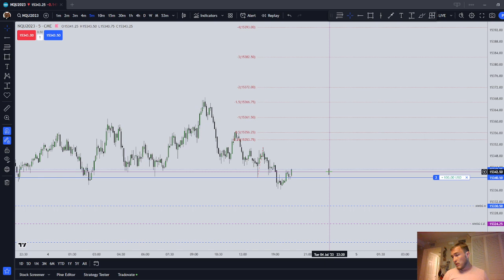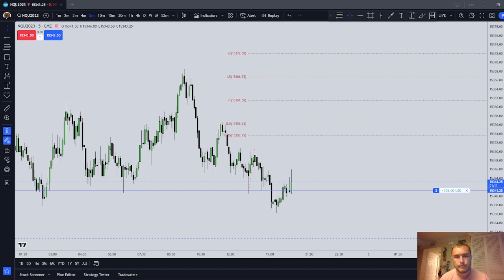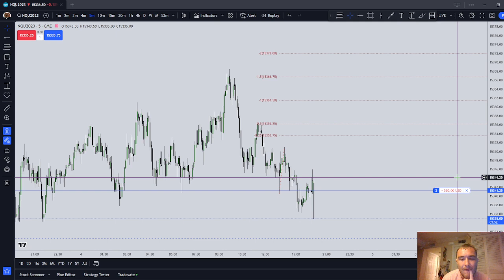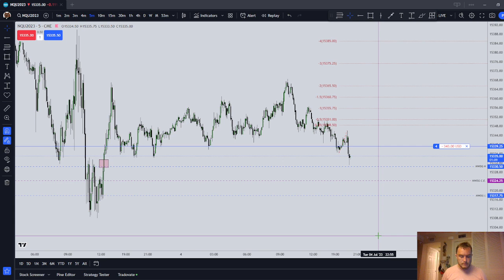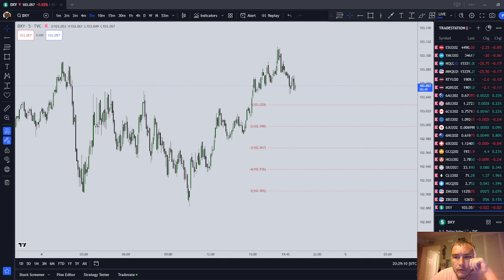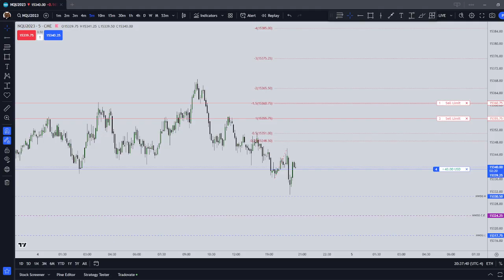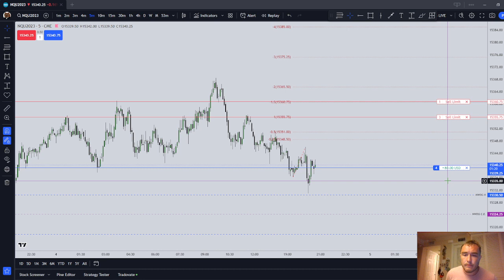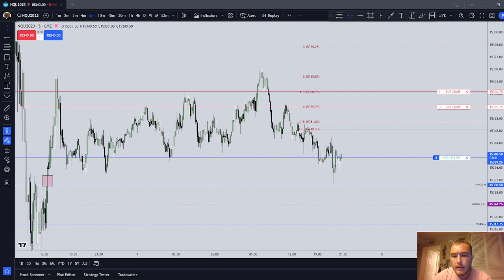Topstep 150k Combine Trading (German) (Deutsch)